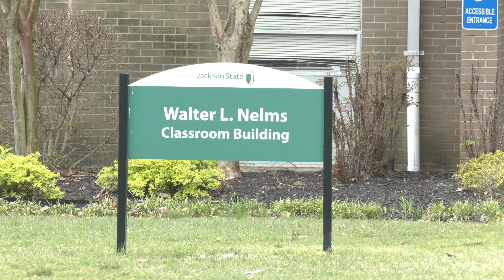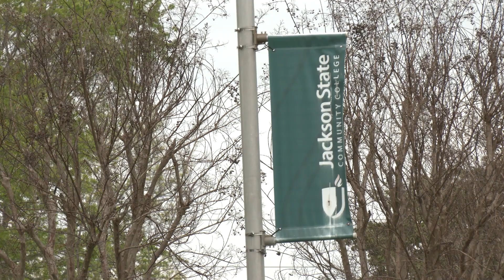Jackson State Hosts Opioid Overdose Training